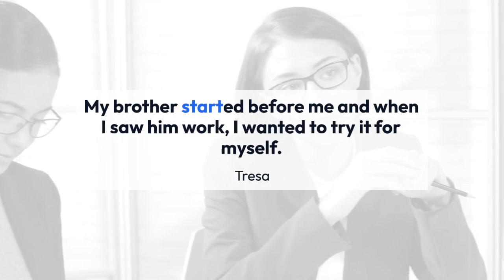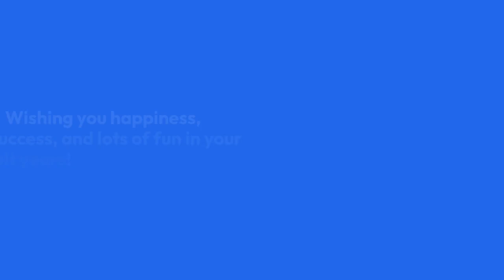Who Are Millie Davis’s Parents A Look into Her Family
The entertainment industry has seen the rise of children celebrities who have graced the industry with their prowess in acting. One such celebrity kid is Millie Davis. But who is she? She is a Canadian film and TV actress, best recognized for portraying Ms. O in the children's live-action education TV series Odd Squad. But how did she start her acting? What is Millie's net worth? Does she have a boyfriend?